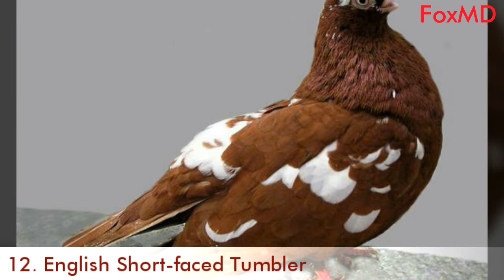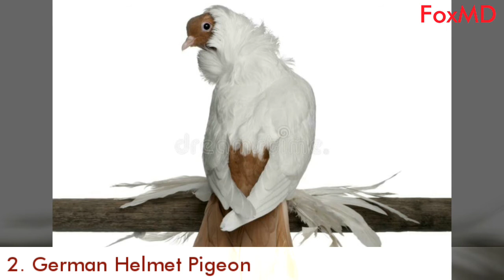16 Most Bizzare Pigeon Breeds | Types Of Pigeons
Here you can find the 16 Most Bizzare Pigeon Breeds.